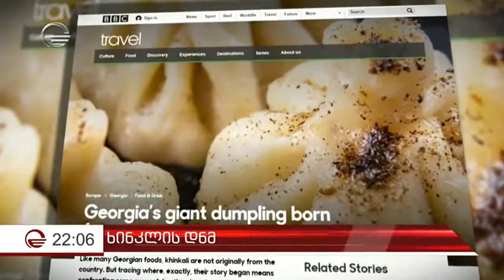ვისია ხინკალი?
სად მოახვიეს პირველად ხინკალი? სად არის მისი ისტორიული ფესვები?
BBC  წერს, რომ რიტუალური კერძის სამშობლო არა საქართველო, არამედ მონღოლეთია.
საპირისპიროს ამტკიცებენ ქართველი ისტორიკოსები.  "ქართლის ცხოვრებაზე" დაყრდნობით გვიყვებიან მონღოლების  ცხოვრების და კვების წესზე.
გადმოცემის მიხედვით, მთაში ხინკალი ჯერ კიდევ 13 საუკუნეში მოამზადეს და ის არაგვის ხეობისთვის დამახასიათებელი კერძი იყო.